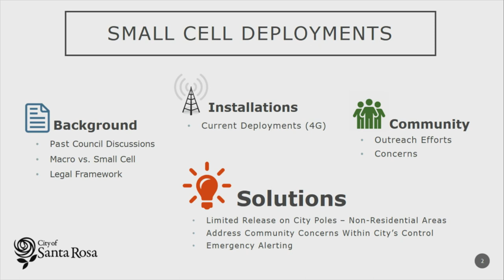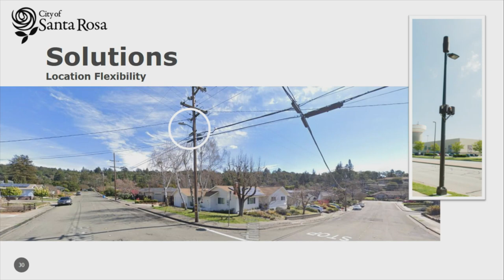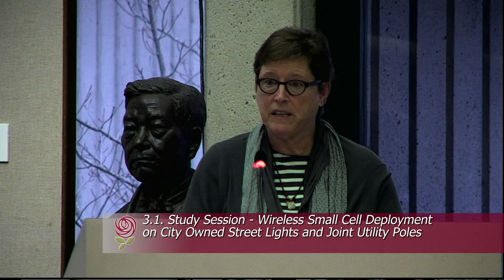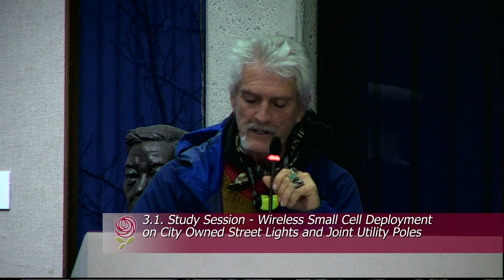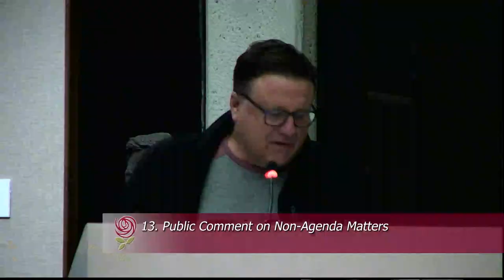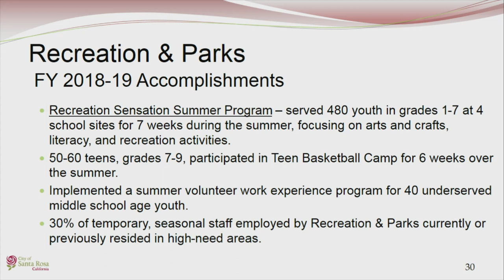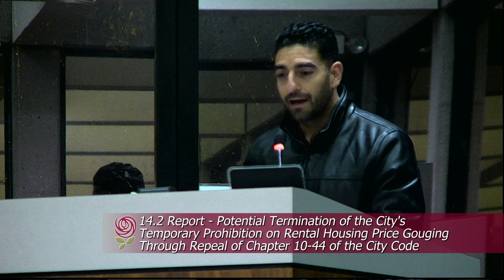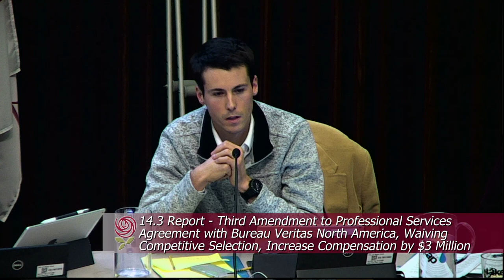City of Santa Rosa Council Meeting December 10, 2019